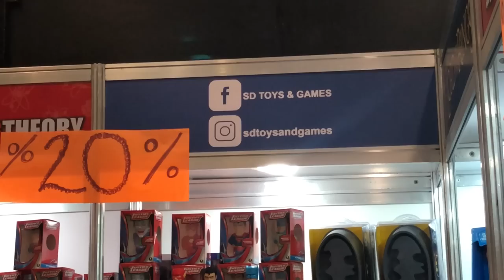SD TOYS AND GAMES EN UNBOXING TOY CONVENTION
Ale nos da un Paseo por el stand de SD TOYS AND GAMES en la Unboxing Toy Convention